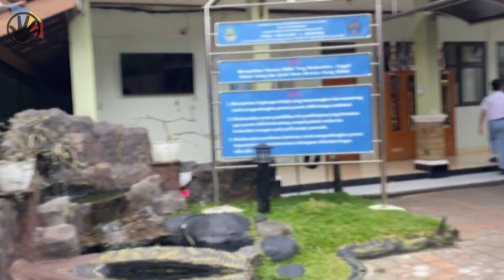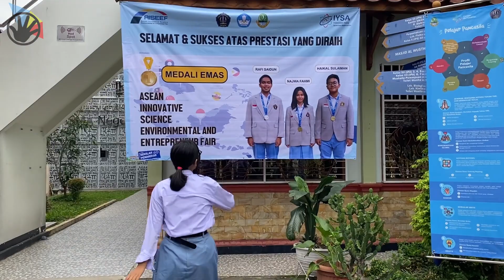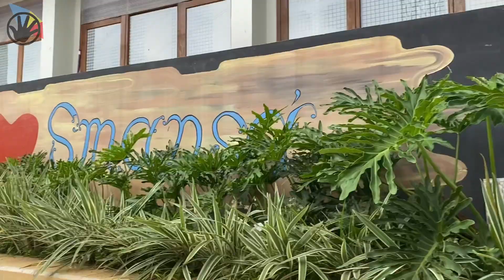School Tour SMAN 1 Depok [Special for MPLS 2023]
Hi, Czens! 🙌 ❤️💛💙

Lagi liburan gini, bingung gak sih mau ngapain aja? 🤔

Nah, maka dari itu CIRRUS mempersembahkan VIT-C x VLOG dengan tema “School Tour”, buat nemenin waktu senggang kalian biar makin kangen ama smansa 😲

Di sini kami mengajak penonton buat masuk ke seluk beluk SMANSA nih. Mulai dari DPR sampai ke Jacin dan tentunya masih banyak lagi🫣

🙋‍♀️: DPR itu apa sih?
🙋‍♂️: Jacin itu di mana ya?
🤷‍♂️: Lapangan disebelah mana sih?

Eiitsss, tenang dulu semuanya.

Nah, kalau kalian penasaran dengan isi SMANSA dan  tempat-tempat hits di kalangan civitas SMANSA, saksikan terus videonya sampai akhir ya Enjoy!😝

🔔 TIM VIT-C X VLOG SCHOOL TOUR 🔔

PJ Vlog:
Raihan Syamil
Tim Vlog dan Editor:
- Casimira Celesta
- Khairunisa Balqis
- Gracia Situmorang
- Fatasya Naila